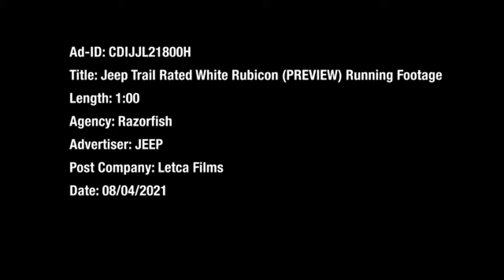Jeep Trail Rated White Rubicon - Preview - Running Footage - No Audio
Check out this running footage of the Jeep Trail Rated Rubicon. Ready to find a new adventure!

Please reach out to our friendly sales team if you have any additional questions because we would love to earn your business at Indian Head Chrysler Dodge Jeep Ram Ltd. We can